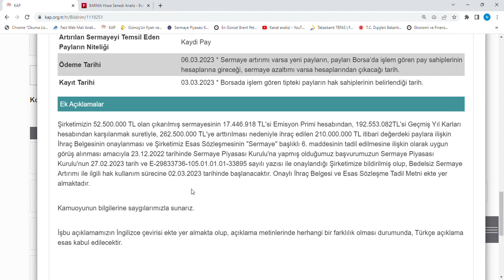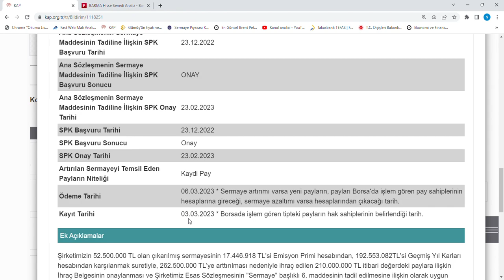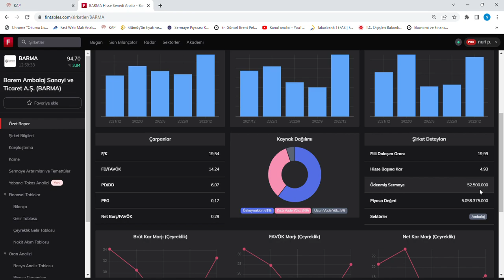BARMA %400 Bedelsiz temettü tarihi belli oldu